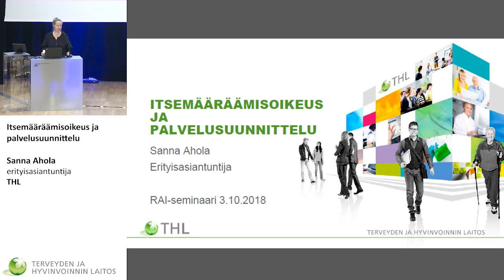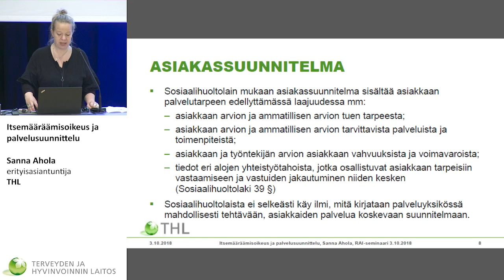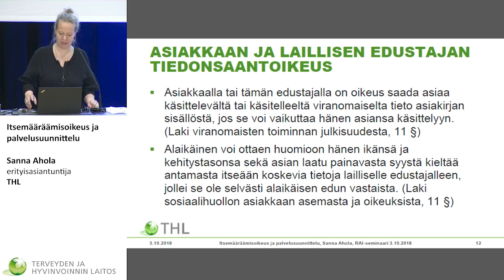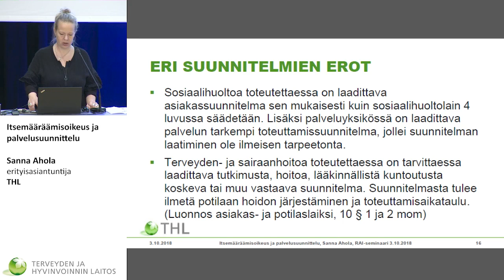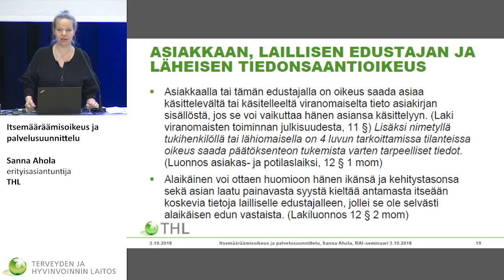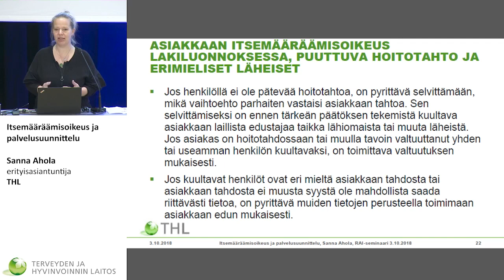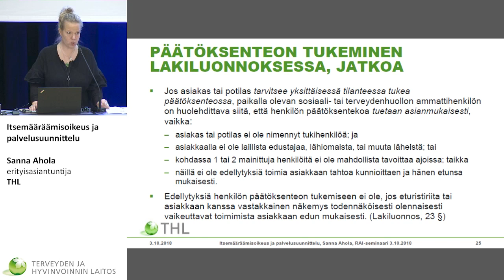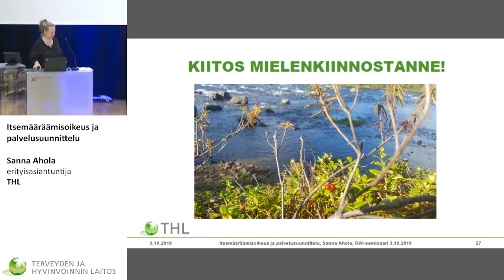Itsemääräämisoikeus ja palvelusuunnittelu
RAI-vertailukehittämisen seminaari

Itsemääräämisoikeus ja palvelusuunnittelu Sanna Ahola, erityisasiantuntija, Terveyden ja hyvinvoinnin laitos